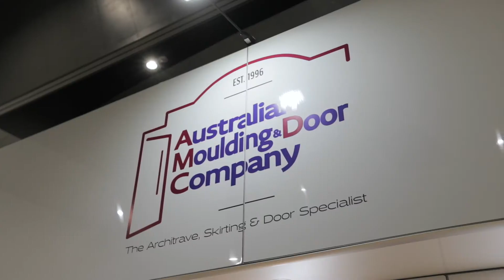Melbourne Home Show AMDC Stand 2019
Thank you to everyone who came out and visited us at the Melbourne Homeshow!

Proudly Australian-owned and with over 20 years experience of providing excellent customer service, AMDC offer quality products and solutions, whether you’re building or renovating. We manufacture the largest and most comprehensive range of skirtings, architraves, doors and accessory mouldings including picture rails, corner blocks and bolection moulds from all periods of Australian housing. Our range of housing eras includes the Victorian, Federation, Edwardian, Colonial & Post War eras through to Modern & Contemporary homes. With over 5,000 different profiles our extensive range can be produced from Moisture Resistant Medium Density Fibreboard (MRMDF) or any timber including, Finger Jointed Pine, Clear Pine, Meranti, Oak, Western Red Cedar, Kiln Dried Hardwood (KDHW) and any other timber on request. This results in our products being of the highest quality and finish.

We understand that creating a beautiful, comfortable and functional home takes time and experience. Our dedicated staff, with extensive experience in the building industry are ready to provide a personal approach to achieve professional results.